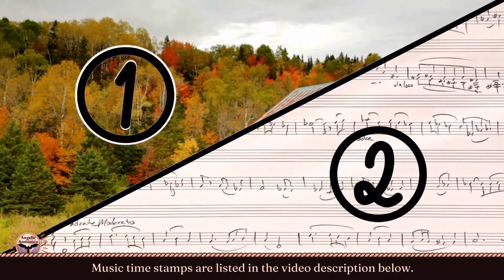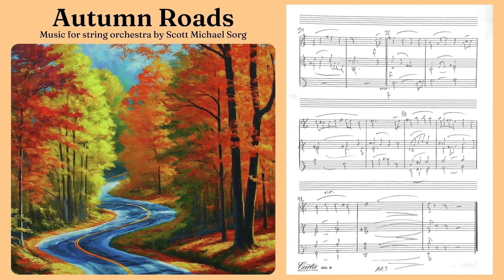Original Music for Orchestra with Beautiful Nature & Quotes 🍂 Autumn Roads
Immerse yourself in the soul-soothing beauty of "Autumn Roads," an original orchestral piece that captures the essence of hope and renewal. Accompanied by breathtaking nature scenes and uplifting inspirational quotes, this video is designed to bring peace, motivation, and positivity to your day. Let the harmonious melodies and stunning visuals transport you to a place of tranquility and optimism.

00:00 Nature scenes and quotes
02:41 Manuscript score (condensed)